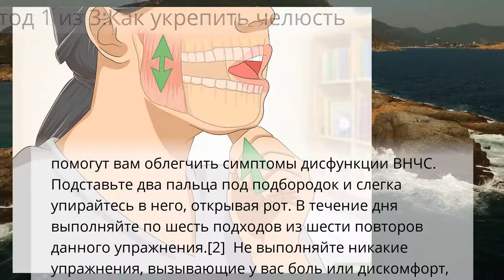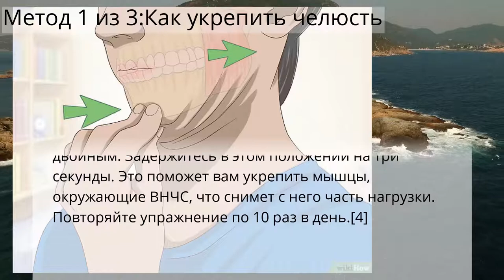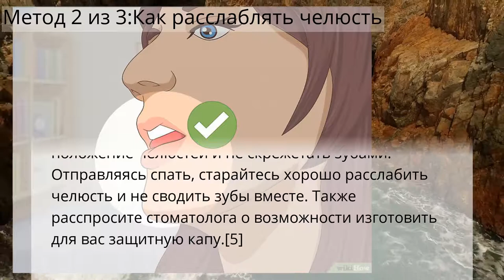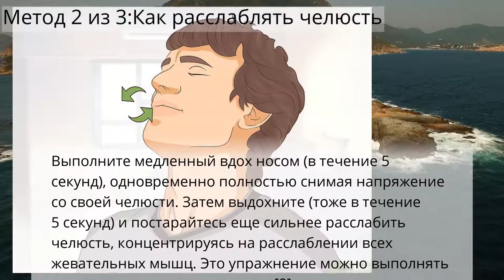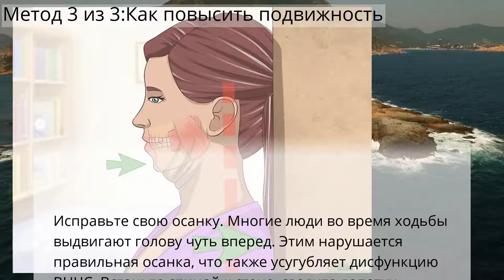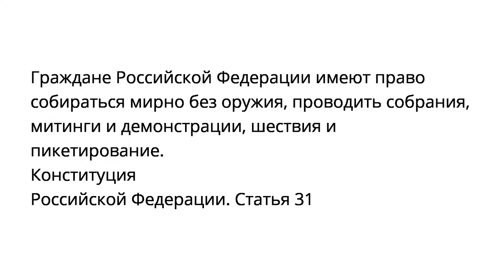Как лечить ВНЧС упражнениями для челюсти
Болезни и их лечение, Проблемы с суставами
Метод 1 из 3:Как укрепить челюсть
Метод 2 из 3:Как расслаблять челюсть
Метод 3 из 3:Как повысить подвижность